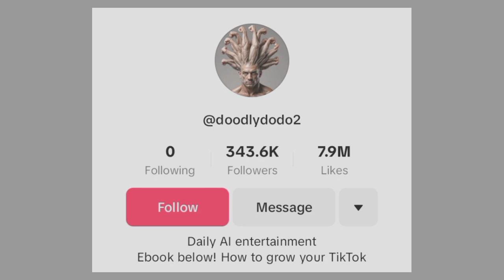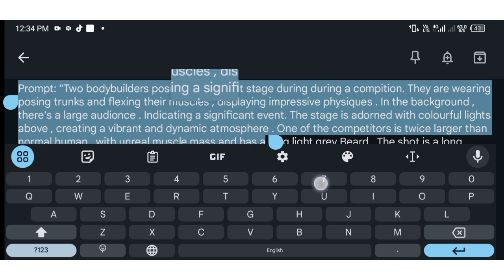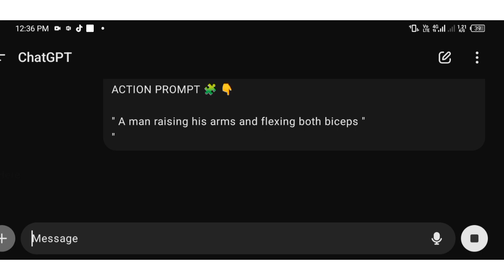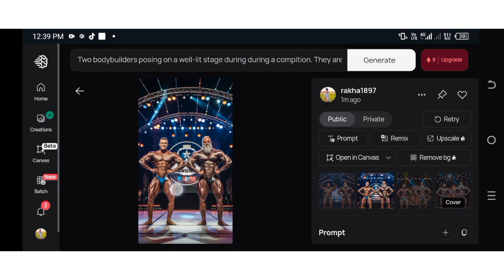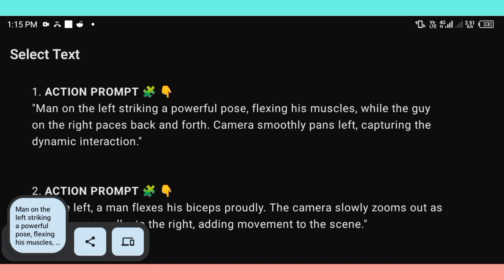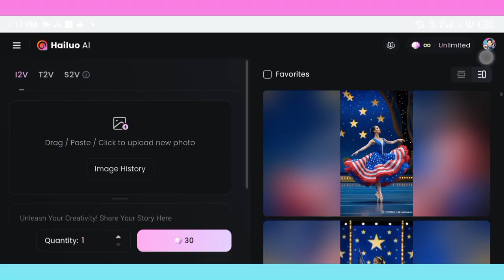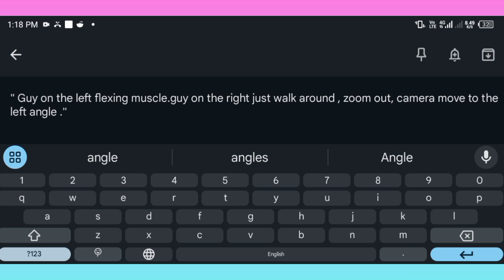I found new niche : Create Bodybuilder AI Videos & Go Viral Fast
Description:

Discover how to create viral bodybuilder AI videos and tap into a low-competition TikTok niche! In this step-by-step tutorial, we'll show you how to use AI tools to create stunning animations that showcase bodybuilders performing shows. This new, profitable niche can help TikTok creators make passive income and go viral. Whether you're looking to boost your content creation skills or make $1000 per post, this tutorial is perfect for you. Don't miss this chance to dominate TikTok with unique and eye-catching AI videos!

✅ What You'll Learn in This Video:

•How to create bodybuilder AI videos for TikTok.

•Step-by-step AI animation tutorial for viral content.

•How to make money in this new, profitable niche.

•Tips to go viral on TikTok and grow your audience.

🔹 Tools Used:

(1) ChatGPT for prompts .

(2) Ideogram Ai for Text to image .

(3) Hailuo AI for image-to-video.

(4) Kling Ai image to video.

📍RELATED AI TUTORIALS 🔻;-

This video is for educational and informational purposes only. Earnings and results are not guaranteed and will vary based on your efforts, niche, and audience engagement. Always comply with TikTok's community guidelines and copyright policies when creating and sharing content.